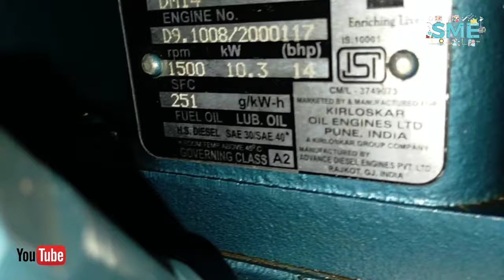kirloskar engine original vs duplicate DM 14 diesel engine Price